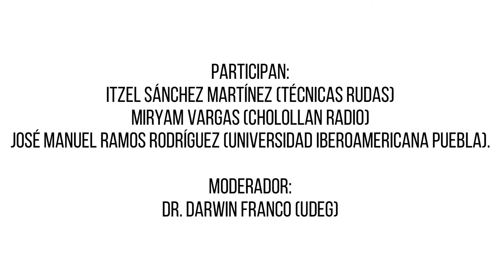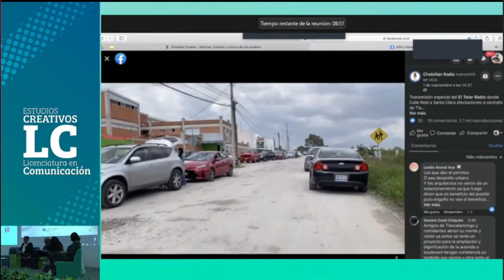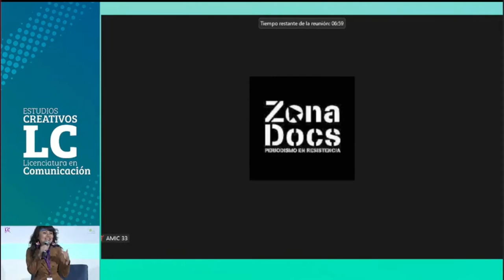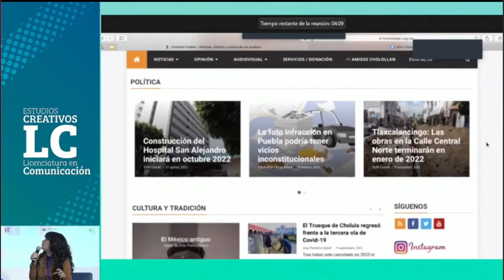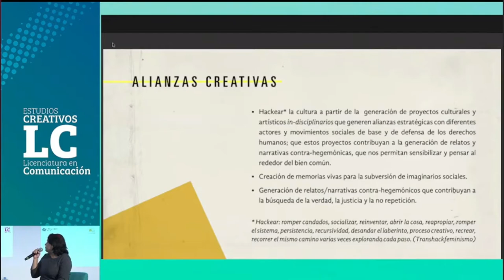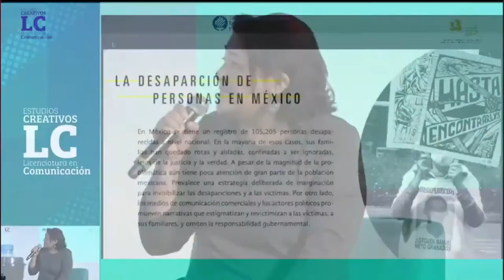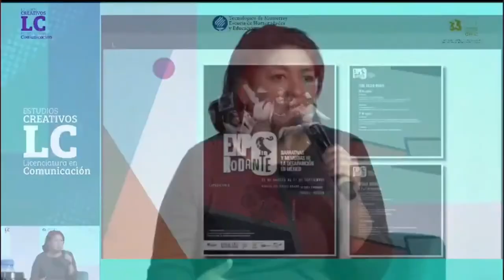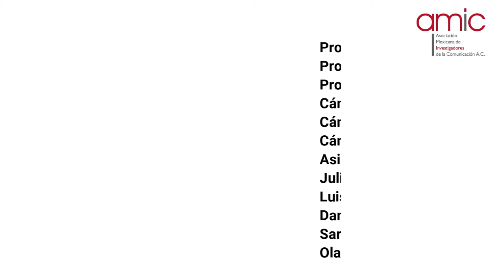Panel “Comunicación y radio comunitaria Una conexión con las luchas y resistencias sociales”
Participantes:
Mtra. Itzel Sánchez Martínez (Técnicas Rudas), Mtra. Miryam Vargas (Cholollan Radio), Dr. José Manuel Ramos Rodríguez (Universidad Iberoamericana Puebla).
Moderador:
Dr. Darwin Franco (UdeG)